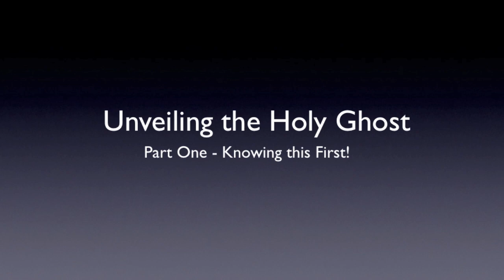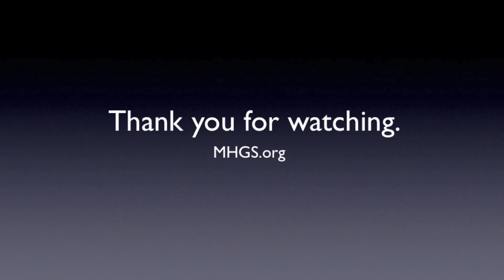Unveiling the Holy Ghost - part one (Know this First)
This is the first in a series on Unveiling the Holy Ghost. You must begin in the right way if you want it to end up well. Knowing THIS first! A.J.Hemstrought
Much more on Knowing the Holy Ghost as God can be found on our